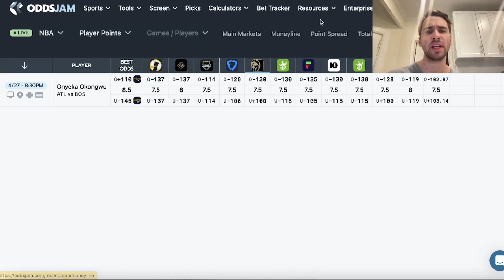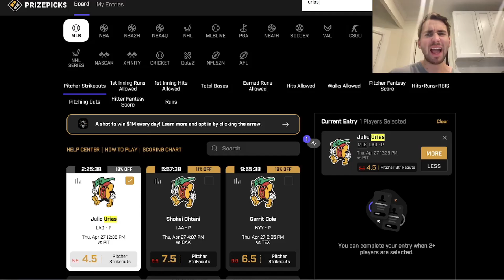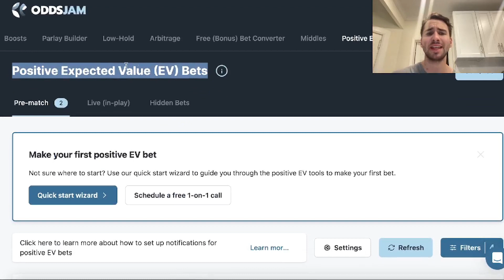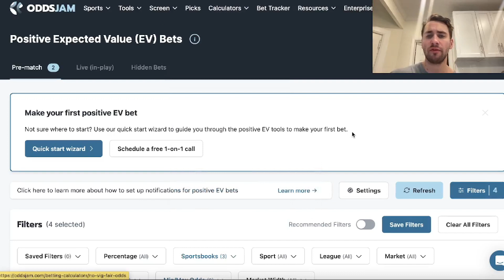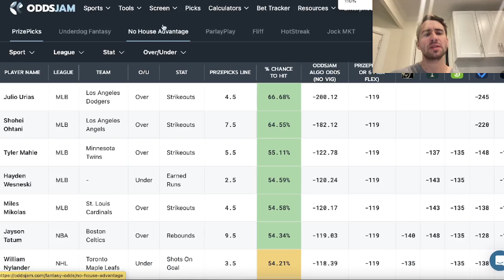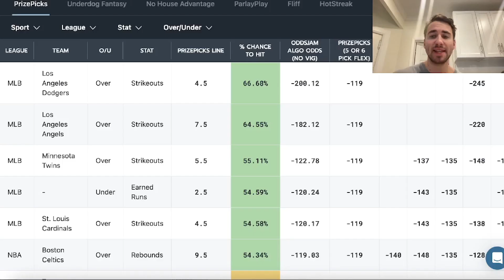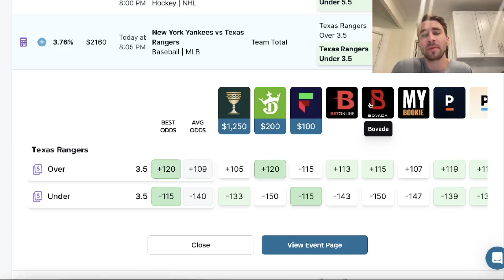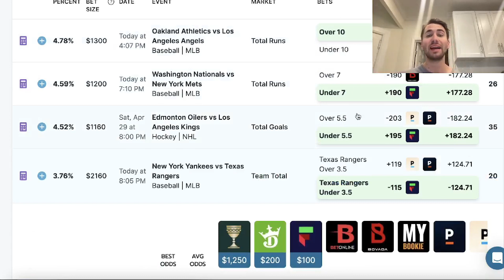PrizePicks $4,000 Win! Can We Hit a 5 Flex for the Third Day in a Row?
Alex goes through the best player prop picks for today. He has three flex play entries on PrizePicks, a fantasy sports platform. Alex uses the OddsJam sports betting software to find all of his sharp NBA and MLB picks.

Alex thinks he has the best player prop bets for tonight on 4/27. He gives a detailed tutorial on how PrizePicks payouts work. Alex's entire goal is to help you win on PrizePicks and make money. He gives his betting tips & advice in this video.

Alex then moves to the sportsbooks. He has two parlay bets on Fliff sportsbook, an 18+ platform available in nearly all U.S. state. Alex thinks he has the best betting picks in the MLB and NBA for today.